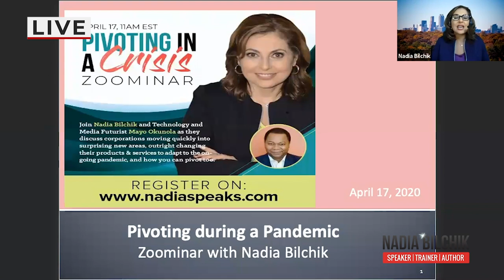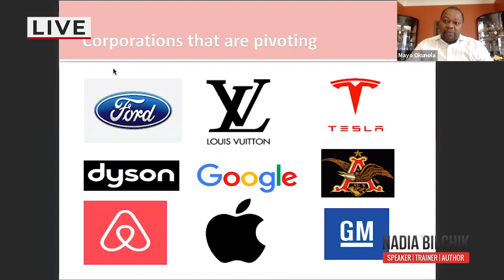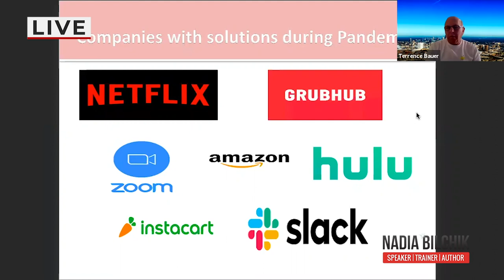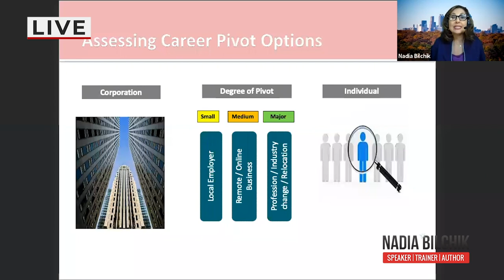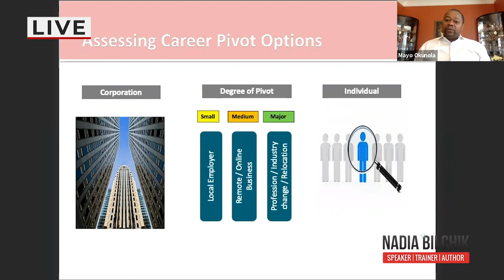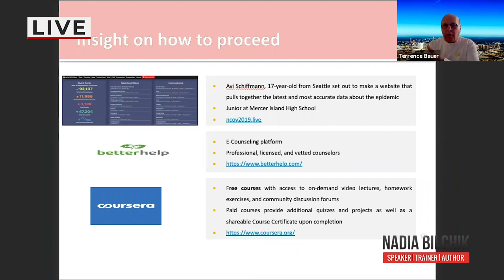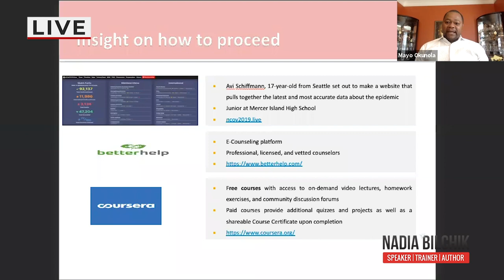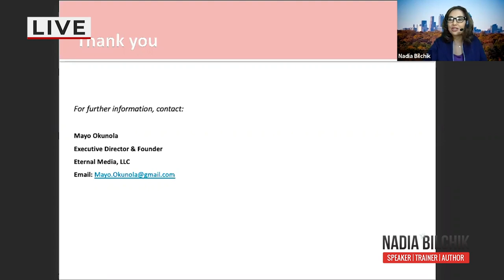Pivoting in a Crisis with Mayo Okunola (Career Caffeine)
Nadia Bilchik spoke with Mayo Okunola, technology and media strategist, about how companies are pivoting during COVID-19 and how individuals and small businesses can pivot too.

or to stay updated with our posts please follow Nadia on Twitter